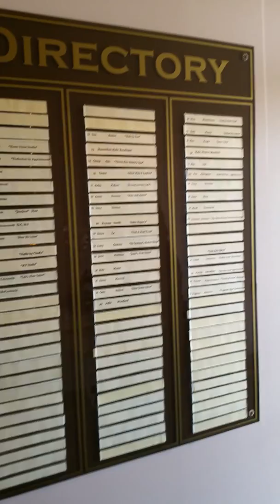Be a BeYOUtiful Star!!!!! Support Bethany's Dream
Every person is a beautiful creation of God and it is the mission of Bethany Freeman (aka Ms. B Free) to BeYOUtify you in her own salon. Your help is greatly appreciated, help her live her DREAM!